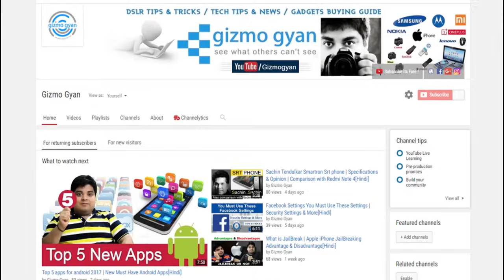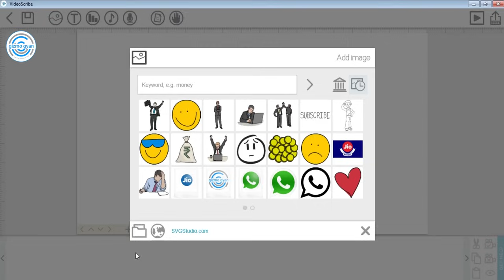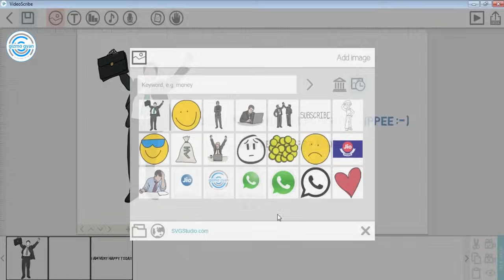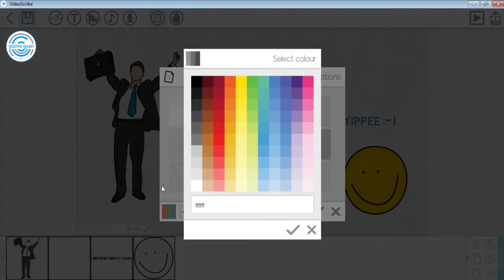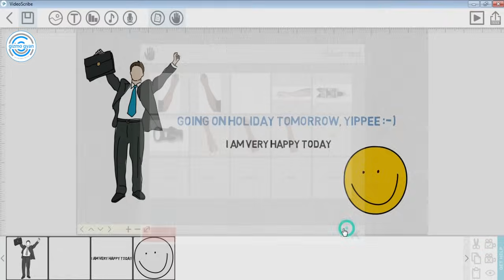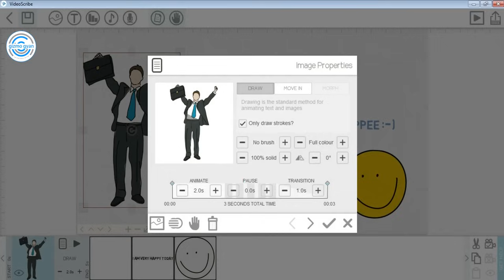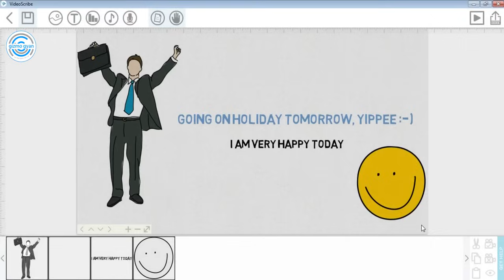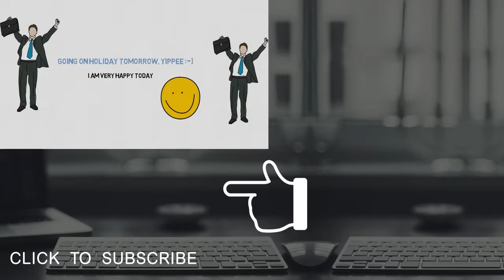How to Make Whiteboard Animation videos-Tutorial[Hindi]